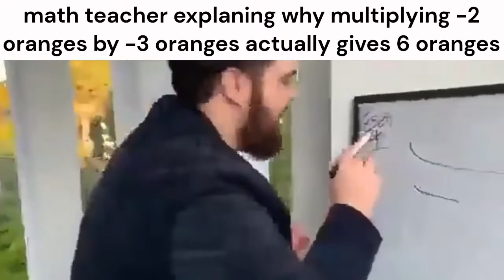College Slander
Ideas for part 2?